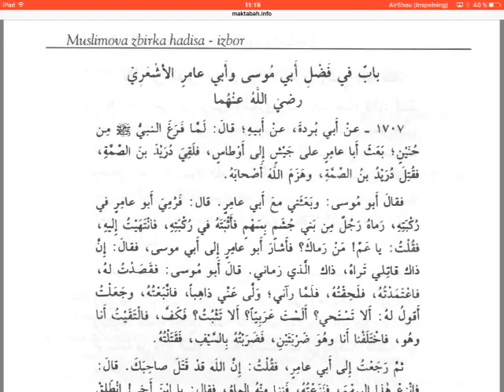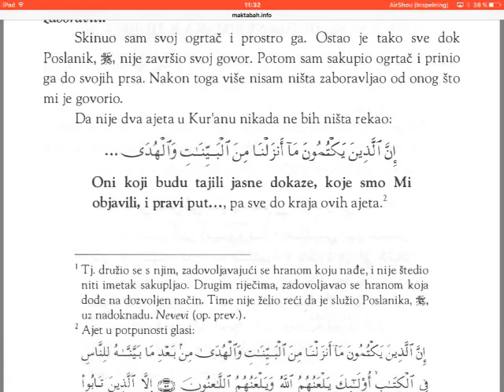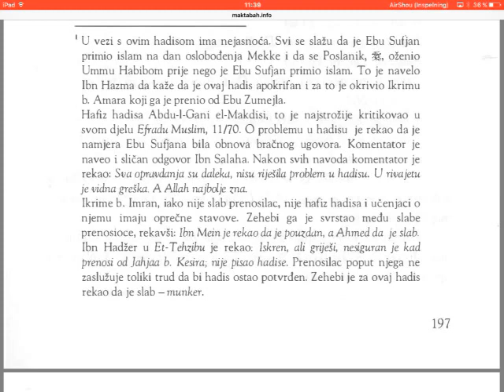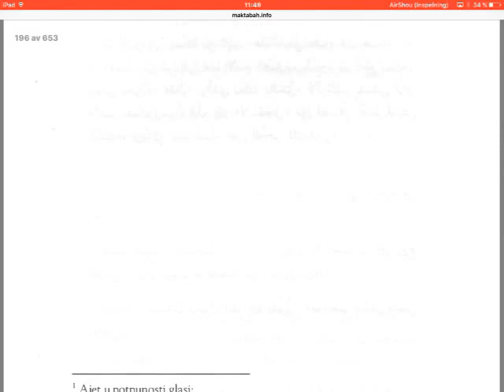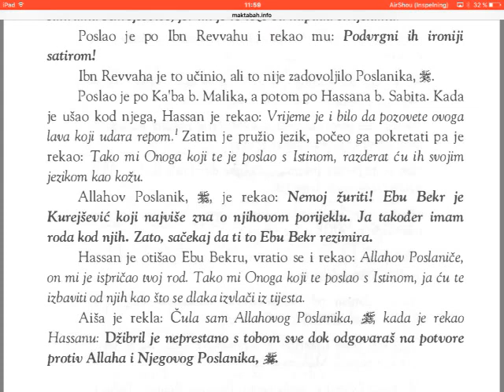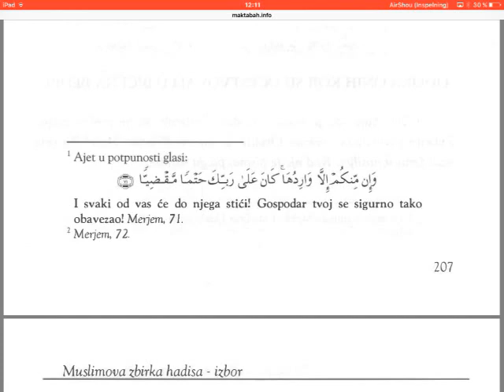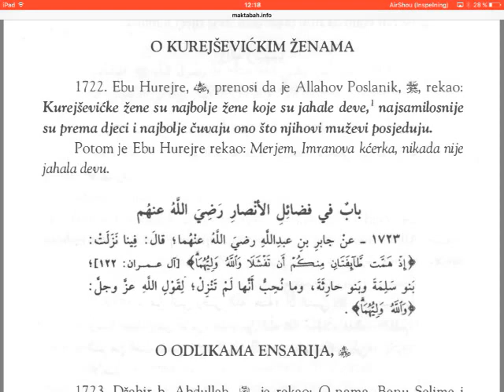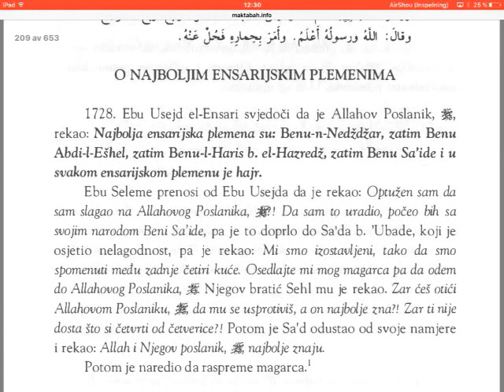Sahih Muslim, izbor hadisa od Munzirija - (1708-1727) - 83 dio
Komentar Sahih Muslima iz izbora hadisa od Munzirija.